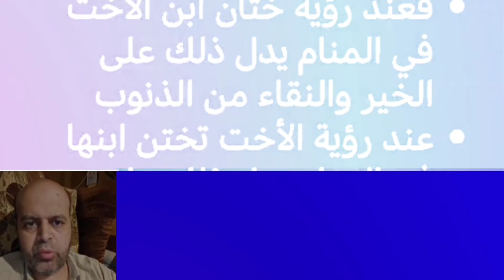تفسير حلم ختان طفل في المنام | محمود منصور | تفسير الاحلام